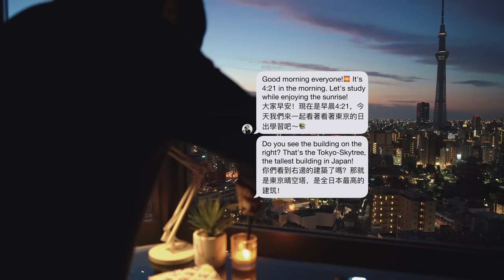2-HOUR STUDY WITH ME🌅 / relaxing jazz🎷 + fireplace / Tokyo-Skytree at SUNRISE / with countdown+alarm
🌵The version with ONLY fireplace is here. (Good for work that requires thinking)

Hello everyone! Lets studying together today while enjoying the sunrise in Tokyo ~ the red sky and red cloud are so beautiful! When it comes to Tokyo you may first think of Tokyo Tower, but in fact the Skytree is also very beautiful ~ and is the tallest building in Japan!

👉🏼 When it comes to study, are you an early bird or a night owl? I prefer to study in the morning because it makes me feel like the rest of the day is going to be fulfilling. How about you?

0:00 - INTRO
1:02 - session #1
26:02 - break
31:02 - session #2
38:10 - SUNRISE🌅
56:02 -  break
1:01:02 - session #3
1:26:02 -  break
1:31:02 - session #4
1:56:02 - OUTRO&Timelapse

▼ If you live in Japan as well
🍱Nosh (A low sugar, low salt healthy bentobox service. I order it weekly and my recommended menu is「シーフードグラタン」😋)

🙋🏻‍♂️ ABOUT ME

My name is Abao. I am a Chinese student living in Tokyo, Japan.🗼 I am currently studying at Waseda University. In this channel, I mainly post 📚 STUDY WITH ME videos, and 🤳my life as an international student in Japan. Some of my old videos are in Chinese only, but my recent video are all in both Chinese & English.

Because of COVID, we all had to study alone at home. I hope my videos will make you feel less lonely.🌿 Although we can't travel easily now, I hope I can show you beautiful scenery 🌉 through my videos. :)